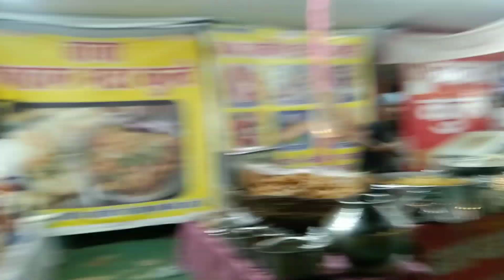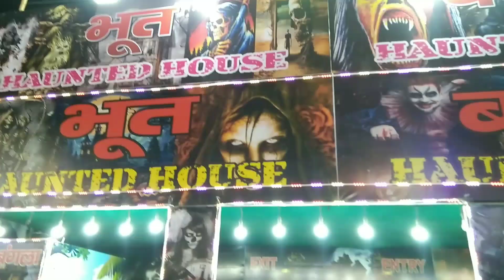2024 Firecrackers/dwarka mela visit with wife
2024 Firecrackers/dwarka mela visit with wife best dwarkamela mela family ‎@Dishantbasodiya